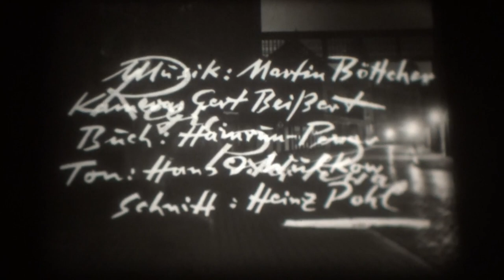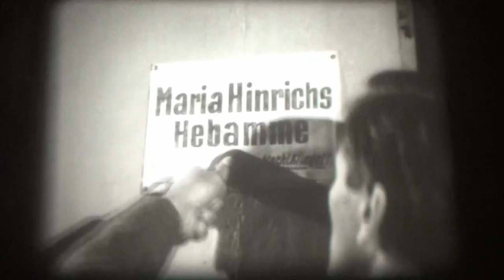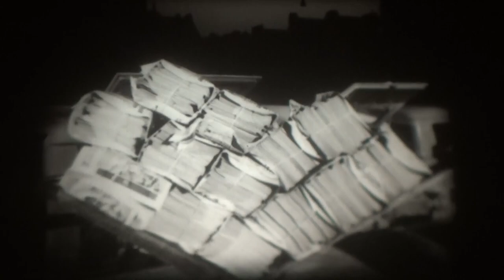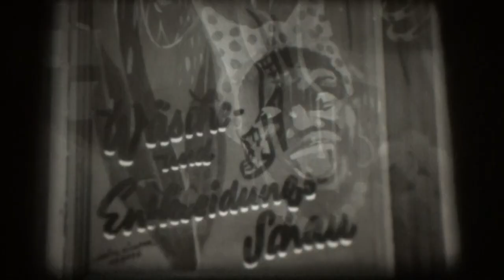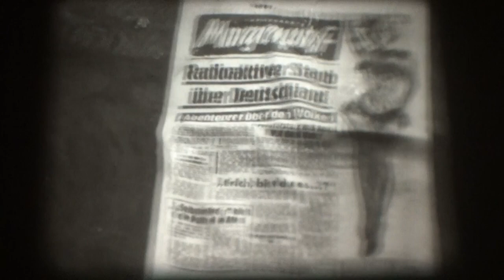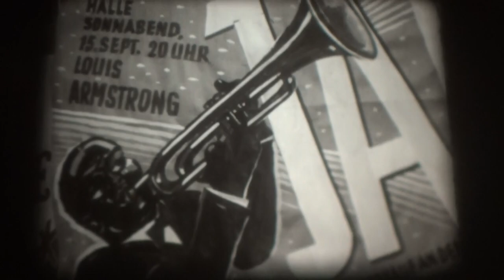16mm Film - Der nackte Morgen - BRD 1956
16mm Film - Der nackte Morgen - BRD 1956

Regie: Peter Pewas

Buch: Karl Hamrun und Peter Pewas

Kamera: Gerd Beißert

Mitwirkende: Max Walter Sieg, Lore Schulz, Kurt A. Jung, Manfred Steffen u. a.

Impressionen von den Morgenstunden in Hamburg, die uns die Kamera ungeschminkt auch in ihren Schattenseiten serviert. Ganz vom Bild her gestaltend, Musik (eine der ersten Arbeiten von Martin Böttcher), Naturgeräusche und Stimmen als dramaturgische Mittel benützend, ist dem Autor ein eindrucksvolles Feuilleton gelungen, das auch durch seine sicheren Übergänge und Schnitte erfreut. Der Film ist eine Regiearbeit von Peter Pewas. Nachdem der Regisseur nach drei Spielfilmen keine weiteren Aufgaben in diesem Bereich erhielt, verlegte er sich auf Drehbuch- und Regiearbeiten im Kulturfilmbereich. Dieser Film lief erfolgreich im Vorprogramm der deutschen Lichtspieltheater und zeigt das historische Hamburg der 1950er Jahre ungeschminkt. Der Kulturfilm stellt ein interessantes und wertvolles Stück deutscher Film- und Zeitgeschichte dar.

Impressions of the morning hours in Hamburg, which the camera serves us unvarnished even in their dark sides. Shaping entirely from the image, using music (one of Martin Böttcher's first works), nature sounds and voices as dramaturgical means, the author has succeeded in creating an impressive feuilleton, which also delights with its confident transitions and cuts. The film is a directorial effort by Peter Pewas. After the director was not given any further tasks in this field after three feature films, he shifted to screenwriting and directing in the cultural film field. This film ran successfully in the advance program of German movie theaters and shows the historical Hamburg of the 1950s unvarnished. The cultural film represents an interesting and valuable piece of German film and contemporary history.